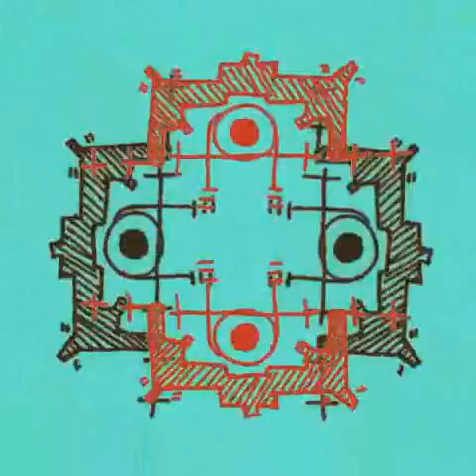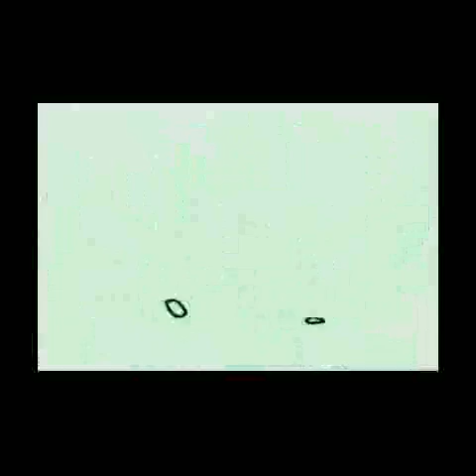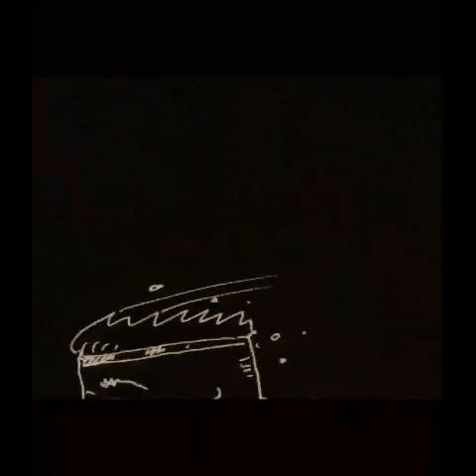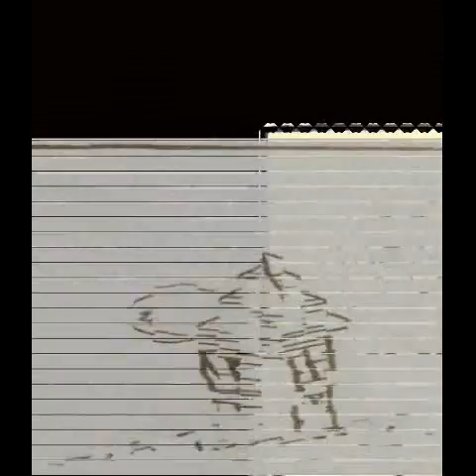August 26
video for the show at Manabar on August 26, 2016